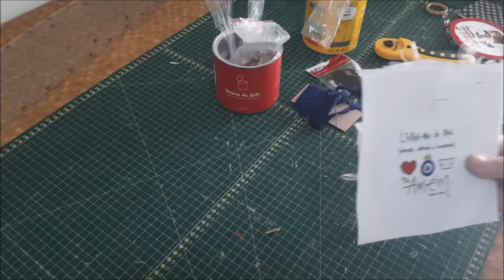CDs Velhos em Arte: Móbile Incrível! Recilagem!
Móbile feito com cd . Reutilização de Cds velhos.
Cola silicone
cd velho
tassel
missangas
fio nylon
agulha
bordado
circulo de cortina
Tecido ou sublimação para ornar o cd